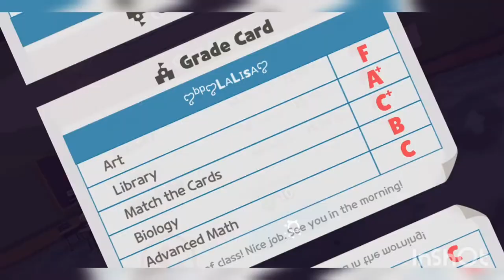My Daily routine in Play together | LALISA GAMING